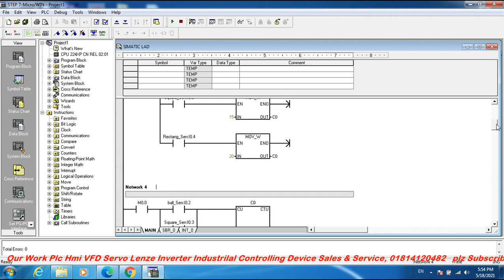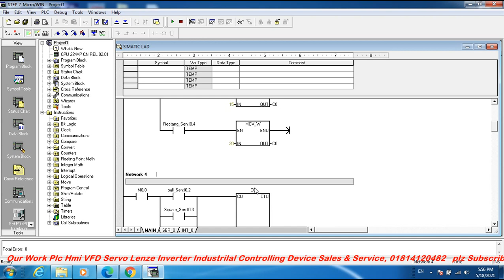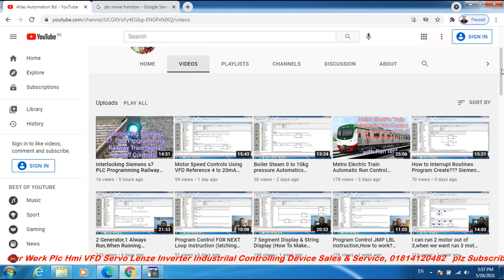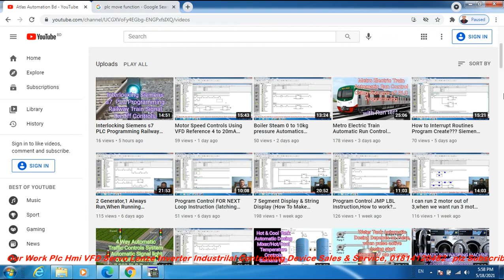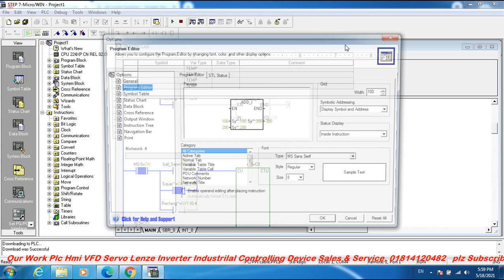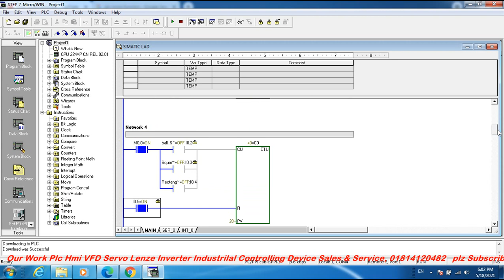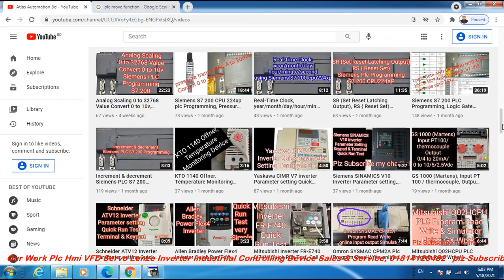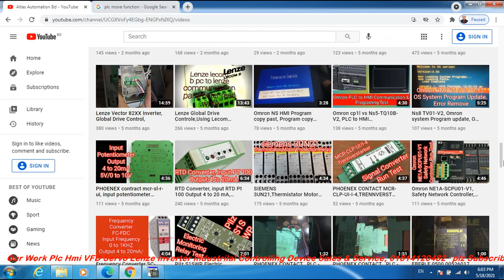Various Product Count Square/Ball/Rectangular, Siemens s7-200 Plc Programming Cpu224xp